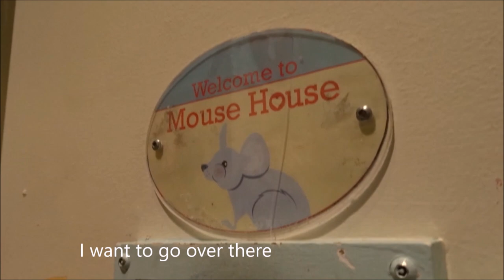What's Inside This Little Mouse Hole? Max Peeks Inside!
Max finds a cute little mousehole in the playhouse and Peeks! What do you think is inside? Watch and See!